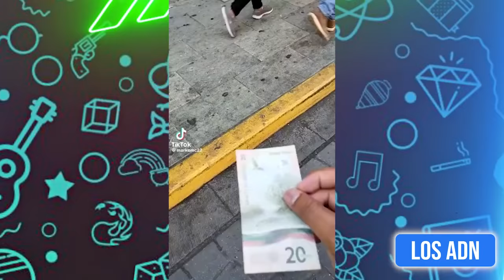🇲🇽 COSAS DE M3XlCAN0S 😂 (SI TE RIES PIERDES) | Los ADN